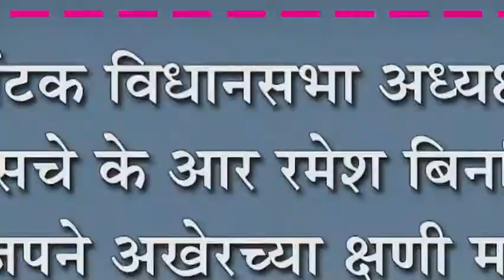कर्नाटक विधानसभा अध्यक्षपदी काँग्रेसचे के आर रमेश बिनविरोध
कर्नाटक विधानसभा अध्यक्षपदी काँग्रेसचे के आर रमेश बिनविरोध : भाजपने अखेरच्या क्षणी माघार घेतल्याने दुसरा डावही फसला